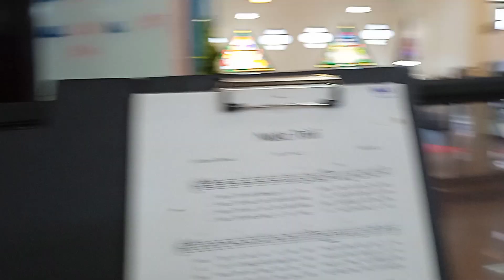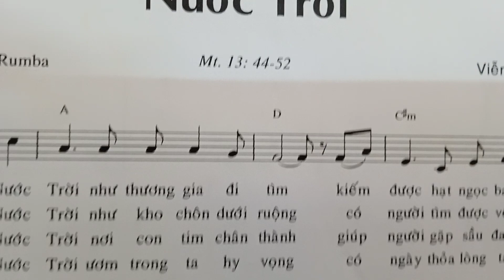God's heaven, July 30th, 2023